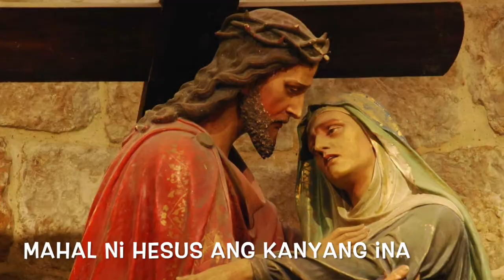Ina, narito ang iyong anak